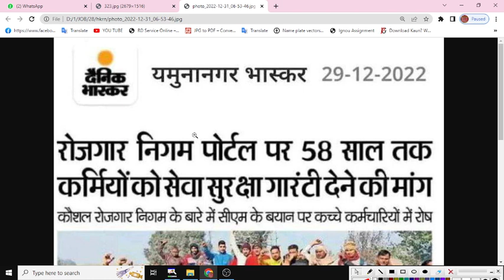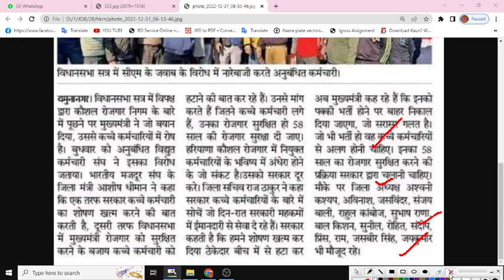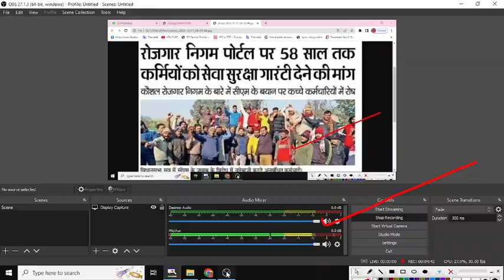हरियाणा कौशल जॉब सुरक्षा को लेकर बड़ी खबर और जॉब 58 साल तक हो